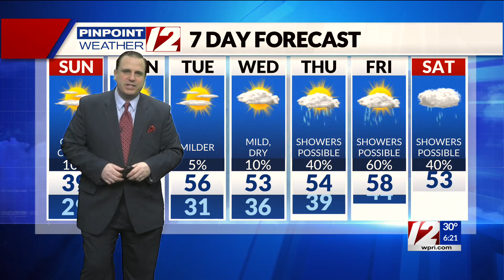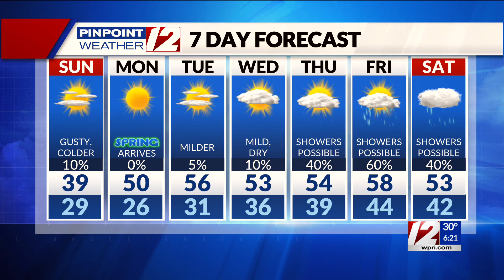Pinpoint Weather 12 Forecast